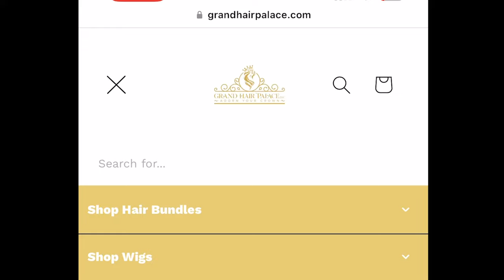How To Glue In Your Hair Extensions From Grand Hair Palace